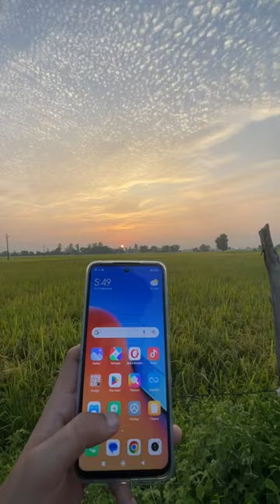Buying New IPhone 15? From YouTube Money